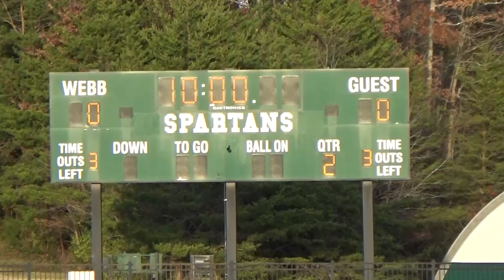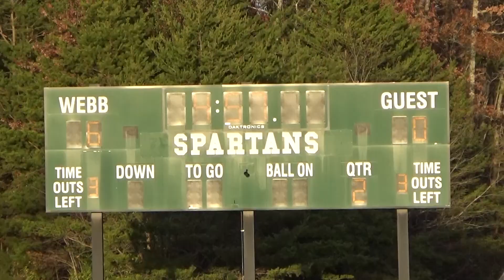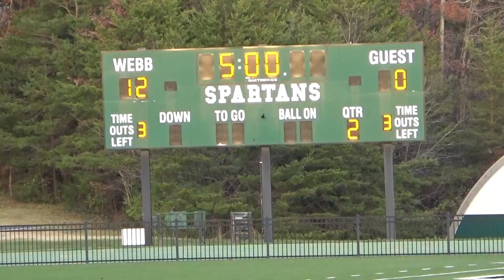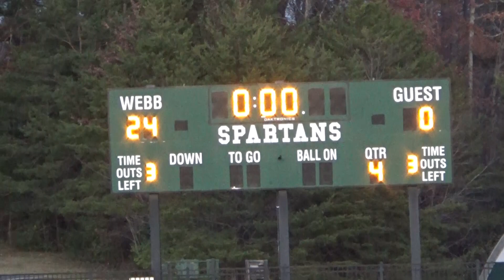2020 P06 Athletics vs Team United 13u